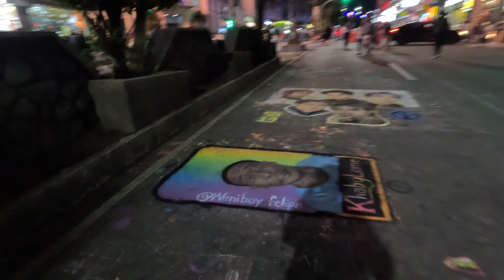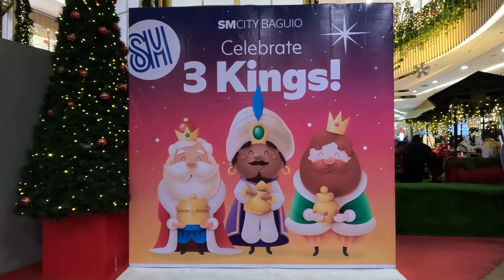Session Road Sunday Evening Walk Baguio City January 8, 2023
We start our evening stroll from Abanao St. going to Session Road and later ending our walk inside the SM City Baguio on a cold Sunday